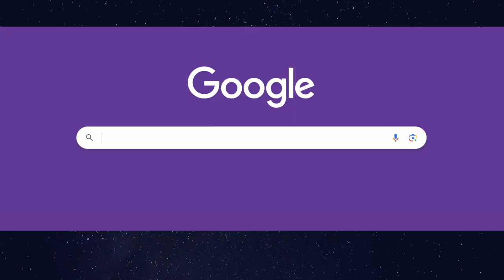I'M THINKING I'M BACK!! | Official Brandon Collins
Official Brandon Collins (2024) Copyright Owned

Stay Comical & Classy!